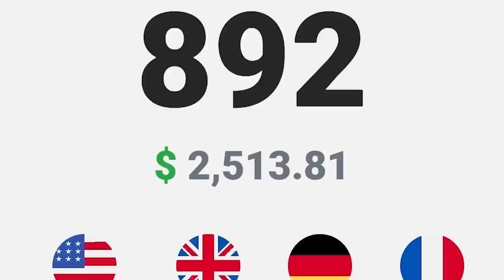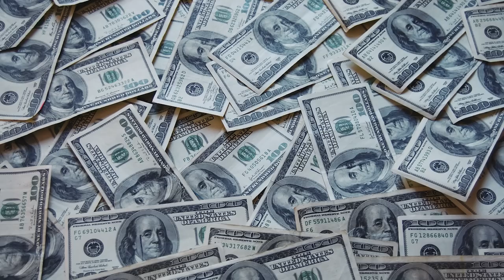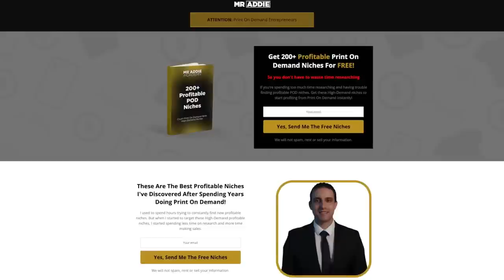مبتدئ في تير 10 يشرح كيف ربح 25،000 درهم في شهرين في ميرش باي أمازون